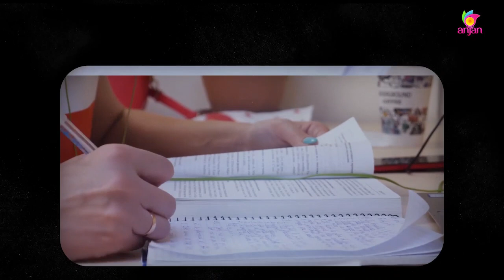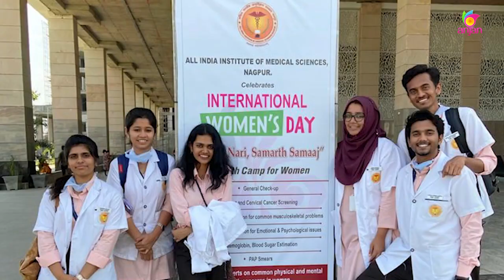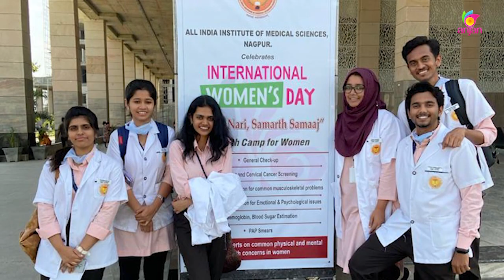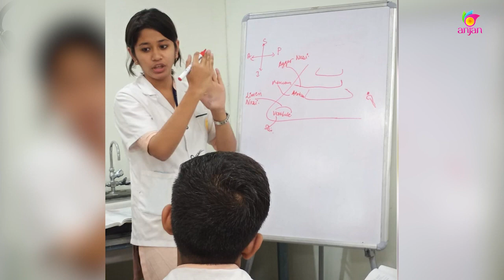लक्ष्य हासिल करने का संकल्प | Mera Saahas Mujhmein | Determination to Achieve the Goal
Mera Saahas Mujhmein Ep 5

आज हमारे इर्द गिर्द जितने बड़े व्यवसायी हैं, क्या वो या उनके पूर्वजों ने कभी गरीबी नहीं देखी होगी ... मतलब है कि कोई भी सफलता बिना संघर्ष के तो नहीं हो सकती, जब इतने उदाहरण हम अपने आस पास देखते हैं, तो हम परिस्थितियों में क्यों उलझ जाते हैं की हमें ये नहीं मिला तो यह नहीं कर पाए .. या वो नहीं मिला तो हम कैसे कर पाते ... ऐसे कई लोग हमारे ही बीच मौजूद  हैं जिन्होंने अपनी मुश्किल परिस्थितियों को नहीं अपने साहस को ज़्यादा तवज्जो दी है और यही कारण है कि उन्होंने जीत हासिल की।

मैं क्या हूं ? मेरे अंदर क्या है ??? वह क्या है जो दिखाई नहीं देता है। .. क्या है असली जीवन ??? अगर इंसान अपनी असलियत को समझना चाहता है, तो यह जो भ्रम का मैल है इसको निकालने की जरूरत है... वह मैल जो एक दुविधा है, जो प्रश्न उठते हैं, जो शंकाएं होती हैं, यह वह मैल है। जब वह जान नहीं पाता है, पहचान नहीं पाता है कि मैं क्या हूं और मेरे अंदर क्या है ??

एक अमेरिकन  ऑथर Rick Riordan का कहना है कि किसी भी सच को स्वीकार करने के लिए हमेशा साहस चहिये होता है. … तो चलिए शुरुआत करते हैं अपने अंदर बसे साहस को समझने की, उसे महसूस करने की...

There will be many options to divert you from the way.
Keep your resolution strong to reach your destination.

All the big businessmen around us today, would they or their ancestors have never seen poverty... that means success can't happen without struggle, when we see so many examples around us, then why we do get confused that if we don't get it then we can't do it.. or if we don't get it then how can we do it. There are many such people amongst us who have given more importance to their courage than their difficult situations and that is the reason they won.

Who am i ??? what's inside me ?? What is that which is not visible. .. what is real life??? If man wants to understand his reality, then this scum of illusory, needs to be removed... That scum which is a dilemma, the questions that arise, the doubts that arise, this is that scum. When he does not know, does not recognise who I am and what is inside me???

An American author Rick Riordan says that it always takes courage to accept any truth. … So let's start by understanding the courage that resides inside us, to feel it.